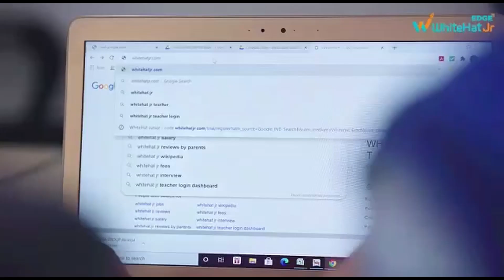राजद के दिग्गजों ने कहा - न्यायिक प्रक्रिया है, न्याय ही मिलेगा